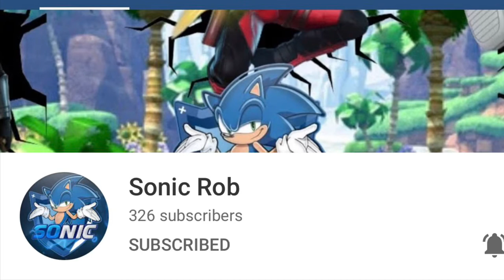Shout out to SonicRob